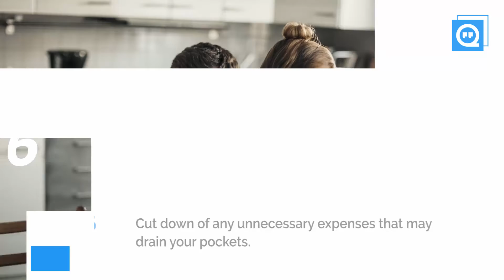10 Tips for Leaving A Job to Live Your Dream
Be your own boss and don't let your working life rule you. Use downsizing as a step to free yourself from debt. Live off the grid to use less water, electricity and fuel. Work at your own pace and make your own deadlines. Turn those hobbies into money making ventures. Cut down of any unnecessary expenses that may drain your pockets. Ditch items you don't need by using eBay or Craigslist. Save up some start up cash for your new off-grid establishment. If you have expensive habits then you'll need to cut them quick. Explore less populated areas for an off-grid homestead.